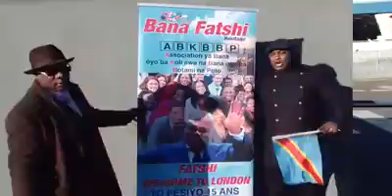🔴 L'ARRIVÉE DU PRÉSIDENT FATSHI A LONDRE POPULATION TRÈS FÂCHÉS